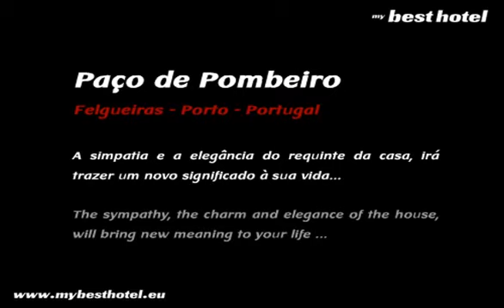Paço de Pombeiro - Turismo Habitação Porto - Hotels in Porto Portugal